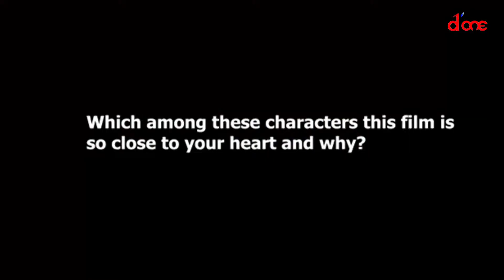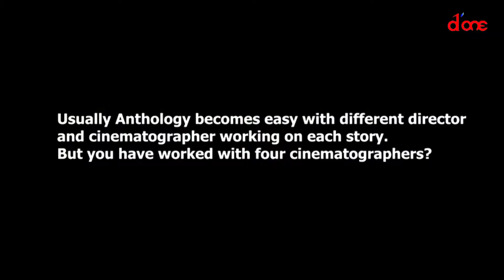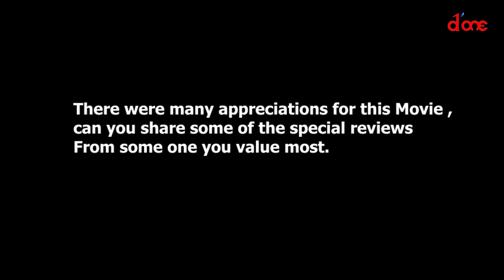Sillu Karupatti-A 5D -Dedication,Dignified,disciplined,devoted & decorative movie released by 2D.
The year of.2019 ended with Sillu Karupatti- a film that speaks on intense human relationships. This film signifies the presence of Tamil films in global arena in terms of sheer quality and content .Director Haleetha shamim marks a place for her in the Hall of fame.

Latest Events, Press Meets,Celeb Focus, Exclusive Interview and what not. Wide Spectrum of Kollywood is covered under one roof "D'One".